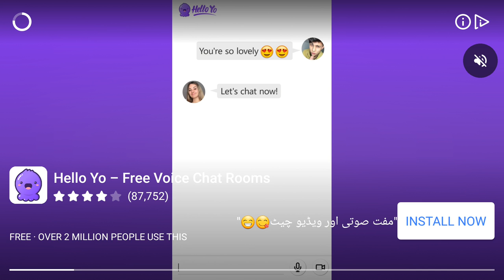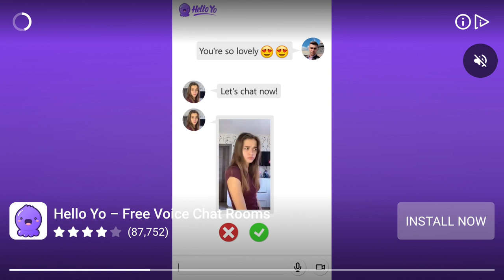Hashiriya Drifter Gameplay(Mode:Career)UltraHigh Graphics 1080p60fps Android/IOS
Hashiriya Drifter Gameplay

Online/offline =online
Game Size:1.2GB
Race Mode:Career
Graphics settings: Ultra 1080p60fps
Gameplay:Andorid

Game available on Play Store and app Store